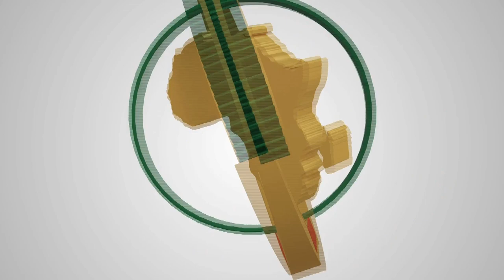Somalia's Security Progress – ATMIS officially hands over FOBs to the Federal Government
📽️: ATMIS officially handed over six Forward Operating Bases (FOBs) to the Federal Government of Somalia on Thursday capping the first phase of troop withdrawal. Watch this video for more.
ATMIS Somalia | ATMIS

ATMIS meaning: The African Union Transition Mission in Somalia (ATMIS), is a multidimensional mission (military, police and civilian), authorised by the African Union and mandated by the United Nations Security Council - AU Peace and Security Council. ATMIS became operational on 1 April 2022.